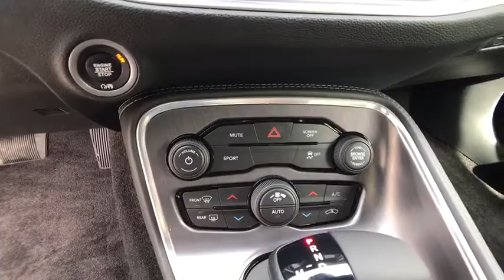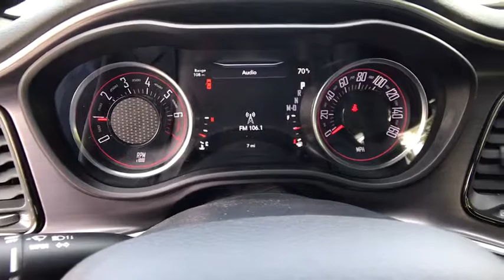2018 DODGE CHALLENGER Redding, Eureka, Red Bluff, Northern California, Sacramento, CA 18D171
F8 GREEN New 2018 DODGE CHALLENGER available in Redding, California at Crown Motors Redding. Servicing the Eureka, Red Bluff, Northern California, Sacramento, CA area.
2018 DODGE CHALLENGER  - Stock#: 18D171 - VIN#: 2C3CDZAG1JH255193